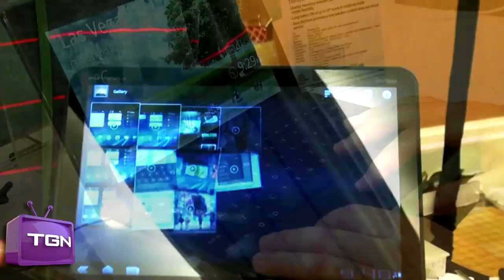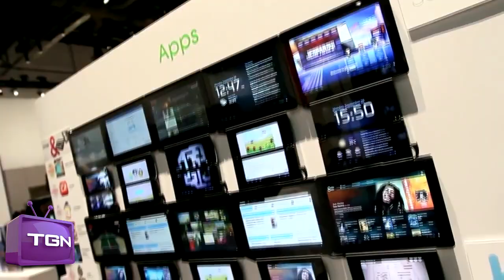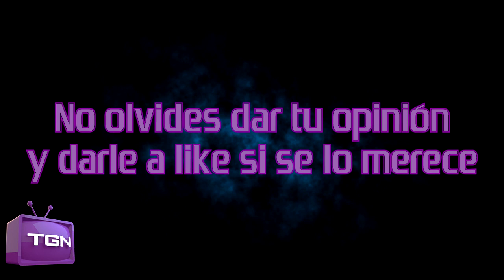★Noticias -- Próxima Generación de Consolas, ft. iRazorworks! -- WAY! ➚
Dinos lo que piensas en los comentarios debajo de este vídeo.

¡Dale a "Me Gusta" y "Añadir a Favoritos" si te gusta el vídeo.

Aquí os presento este vídeo en el que hago un breve análisis a las consolas de la próxima generación y la información que se conoce sobre ellas.

¿Qué es TGN?